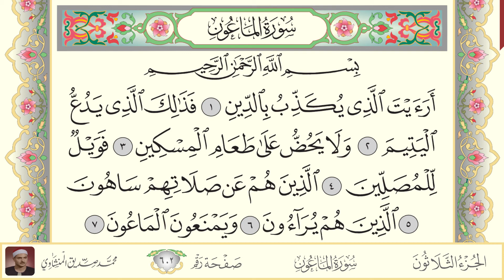107.سورة الماعون - القارئ محمد صديق المنشاوي - Sourat Al Maoun - Mohamed Sediek Al Minshawi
سورة رقم  107 من القران الكريم - سورة الماعون - للقارئ محمد صديق المنشاوي
Surah Number 107 from The Holy Quran - Sourat Al Maoun - Mohamed Sediek Al Minshawi